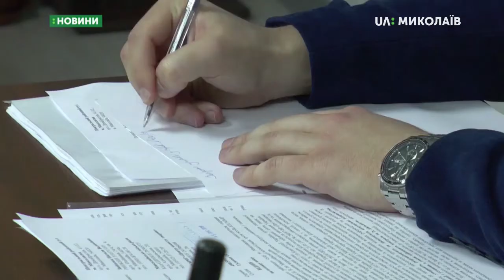19.11.2019. Новини. 07:30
Новини
Інформаційна картина дня (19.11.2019) поглядом кореспондентів телеканалу UA: Миколаїв (випуск новин — 07:30):
- жінка, яку вкусив собака, у судовому порядку вимагає компенсації від Миколаївської міськради;
- учасники радіодиктанту національної єдності дізналися про свої результати.